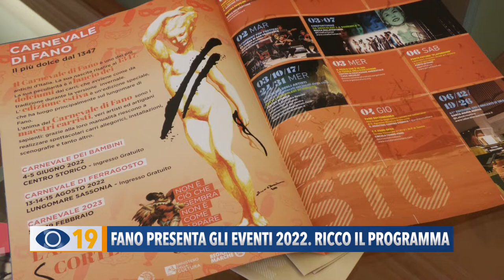Fano presenta gli eventi 2022. Ricco il programma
A Fano sono stati presentati gli eventi che animeranno l’estate 2022.